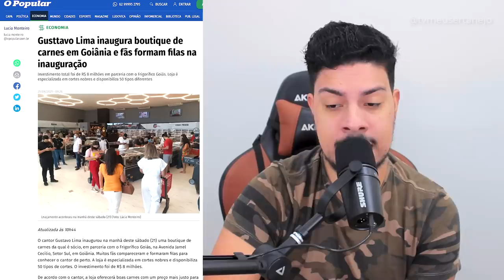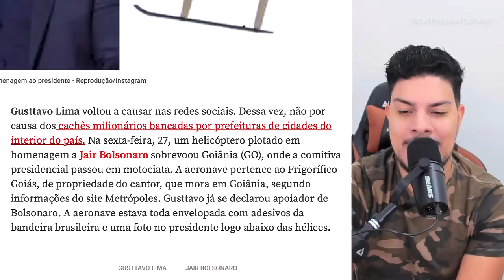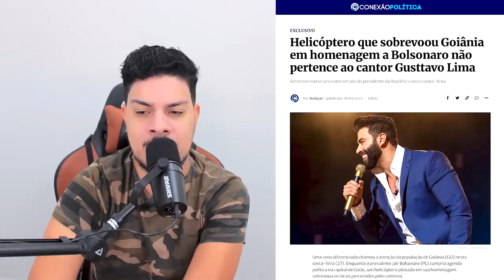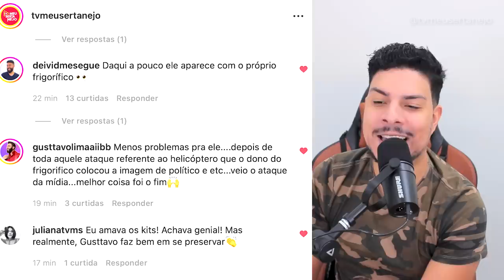GUSTTAVO LIMA encerra CONTRATO com FRIGORIFICO GOIAS (Entenda)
O cantor GUSTTAVO LIMA anunciou que encerrou o seu CONTRATO com Frigorifico Goias, após diversas polemicas sobre a relação do proprietário do Frigorifico com a Politica, envolvendo polemicas com helicóptero e etc... (Entenda)